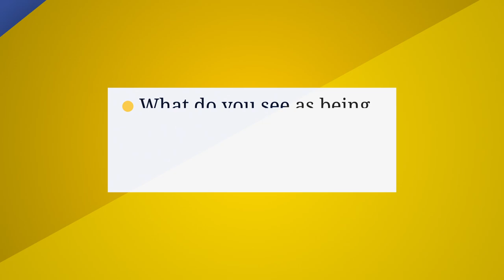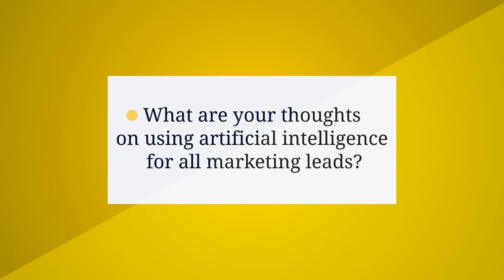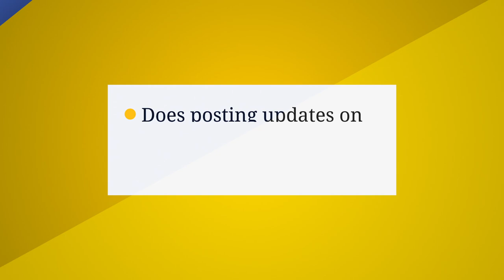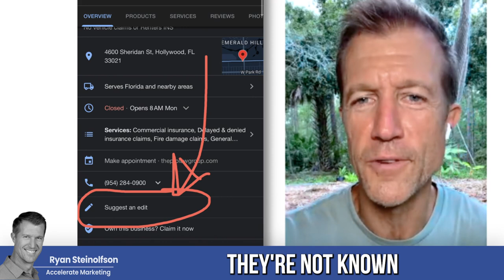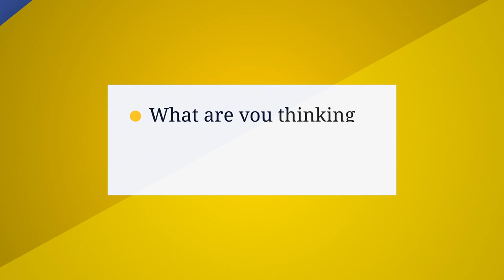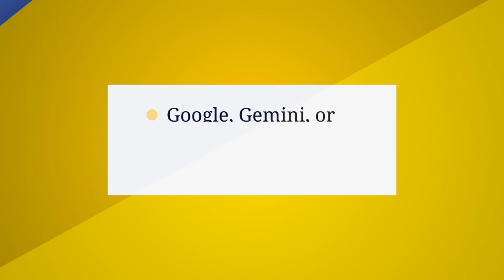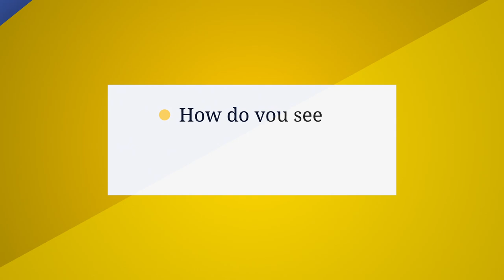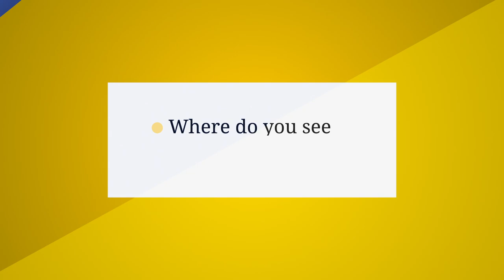Generating Leads with Digital Marketing: Interview with Chris Dreyer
Chris Dreyer of Rankings.io joined Ryan for a live interview, discussing AI, digital marketing, and lead generation.

0:00 Introduction